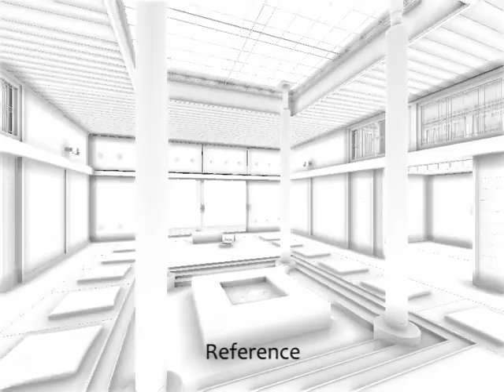Separable Approximation of Ambient Occlusion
Ambient occlusion (AO) provides an effective approximation to global illumination that enjoys widespread use amongst practitioners. In this paper, we present a fast easy-to-implement separable approximation to screen space ambient occlusion. Computing occlusion first along a single direction and then transporting this occlusion into a second pass that is stochastically evaluating the final shading based on the AO estimates proves extremely efficient. Combined with interleaved sampling and geometry-aware blur, visually convincing results close to a non-separable occlusion can be obtained at much higher performance.
Authors: Jing Huang, Tamy Boubekeur, Tobias Ritschel, Matthias Holländer and Elmar Eisemann.
Publication: Eurographics 2011.